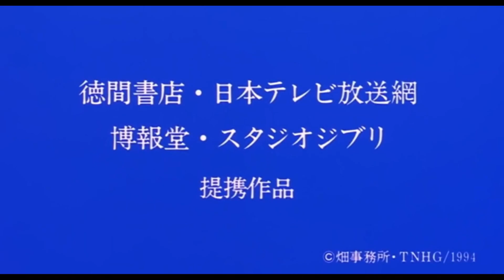Fox Deadpool Pictures / Studio Ghibli (1994) (UPDATED)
Credit to Danillo Meirelles Almeida for the first part.

Taken from Pom Poko (1994)  if Fox Deadpool Pictures released co-produced with Studio Ghibli.

NOTE: Fake/Fan-made.